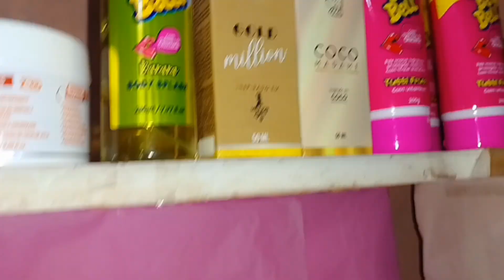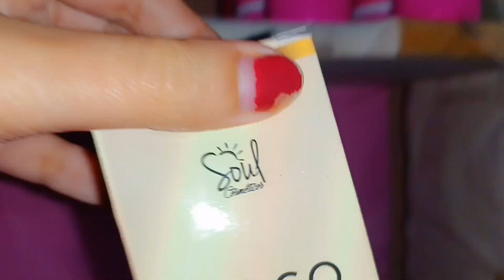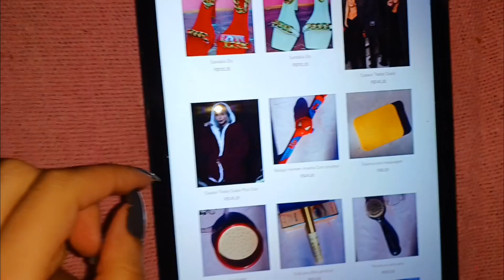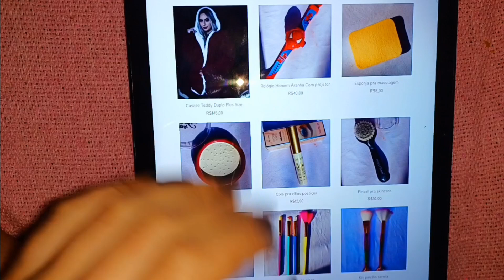ASMR:UM DIA NA LOJA DE MAQUIAGEM